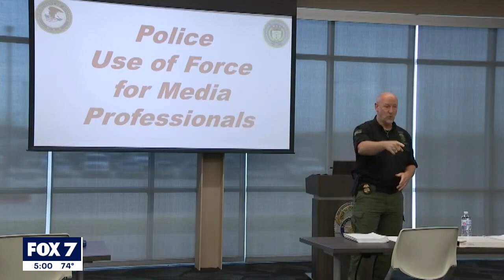ATF agents are traveling the country giving lectures on 'use of force' | FOX 7 Austin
ATF started the initiative following the 2020 protests against police brutality.